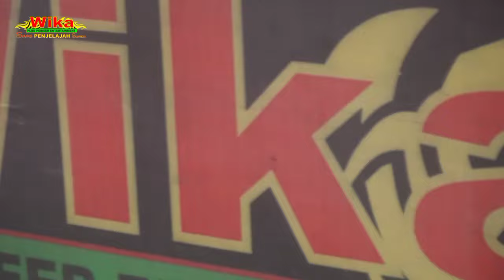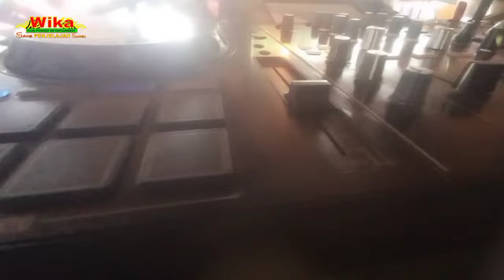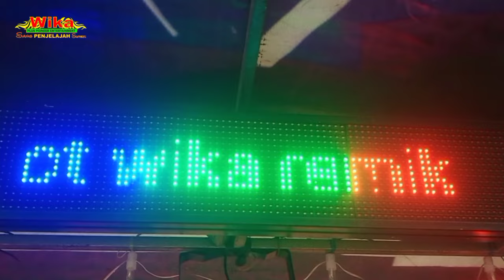LIVE TERBARU TAK SEHARUS NYA KAU SESALI FDJ DEVI KITTY